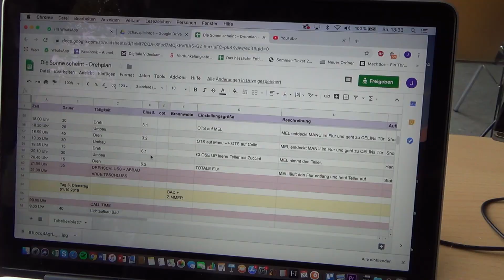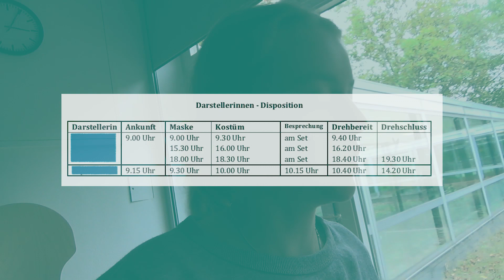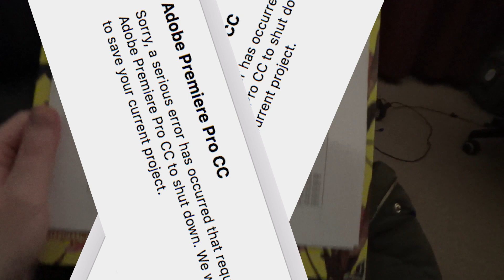Vlog 22: Der letzte Tag vor Drehbeginn...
Janina, die bei unserem Kurzfilmprojekt “Die Sonne scheint” Produktion gemacht hat, gibt euch ein paar kleine Einblicke, was einen Tag vor Drehbeginn unseres Kurzfilms noch alles organisiert und geplant werden musste… und wie viel Stunden Schlaf uns am Ende tatsächlich bis zum ersten Drehtag noch blieben.

Wir sind drei Filmstudentinnen, die am Mediencampus der Hochschule Darmstadt “Motion Pictures” studieren. Guckt euch doch mal um:

Den Outro Song hat unser wundervoller Freund Philipp produziert.